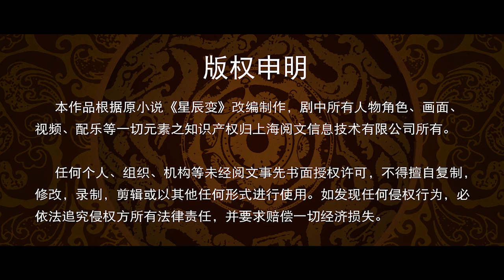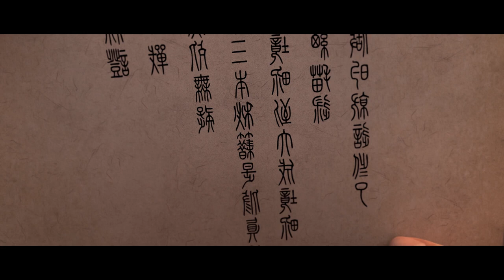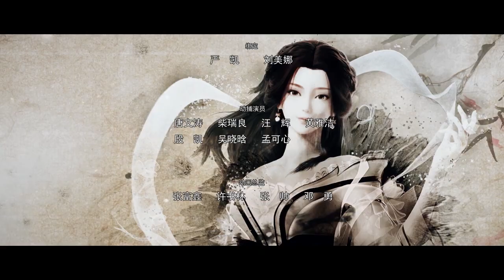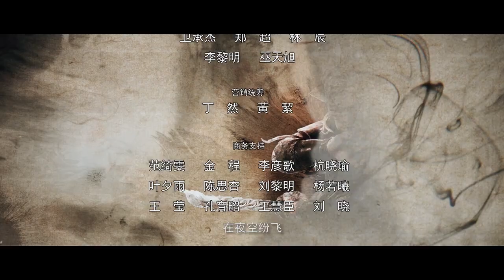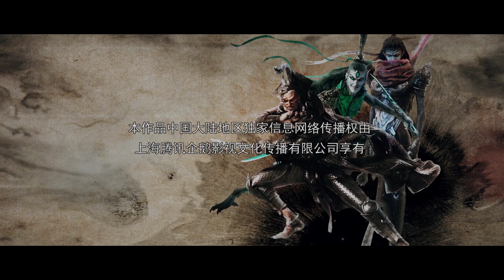🌟 MULTISUB |《星辰变》Stellar Transformations EP16 | 乌江激战 | 阅文动漫 | 官方Official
更新时间：每日18:00更新两集✨

简介
    故事主角秦家三世子秦羽由于天生无法修炼内功成为上位者，父亲便将他安置在云雾山庄，为了得到父亲的重视与关心，毅然选择修炼痛苦艰难的外功。拜赵云兴为师，开启了一段艰苦的外功修炼。从马贼手中救下了儿时玩伴铁山和铁小璐，他的热血与真情感动天地，天降流星泪，融入他的体内，注定平凡的命运仿佛破茧化蝶一般蜕变。